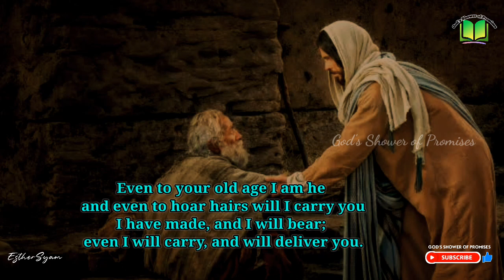ముదిమి వచ్చు వరకు నిన్ను ఎత్తికొనువాడను నేనే | Today God's Promise | 27.05.2023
Isaiah(యెషయా గ్రంథము) 46:4

ముదిమి వచ్చు వరకు నిన్ను ఎత్తికొనువాడను నేనే తల వెండ్రుకలు నెరయు వరకు నిన్ను ఎత్తికొనువాడను నేనే నేనే చేసియున్నాను చంకపెట్టుకొనువాడను నేనే నిన్ను ఎత్తికొనుచు రక్షించువాడను నేనే.

ముదిమి వచ్చు వరకు నిన్ను ఎత్తికొనువాడను నేనే

And even to your old age I am he; and even to hoar hairs will I carry you: I have made, and I will bear; even I will carry, and will deliver you.

Please like, Promise descriptionshare and comment your Prayer requests.